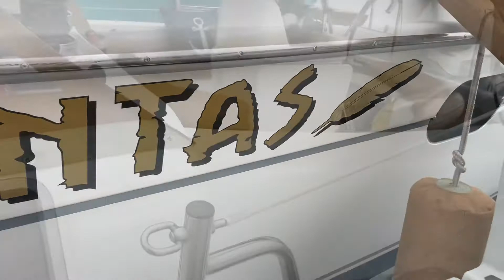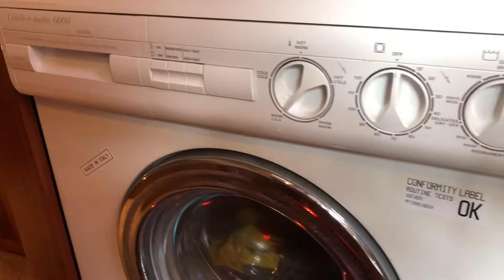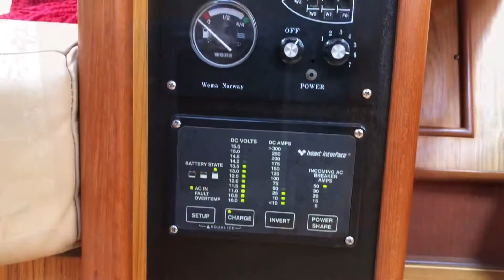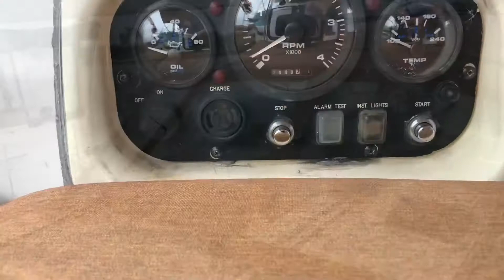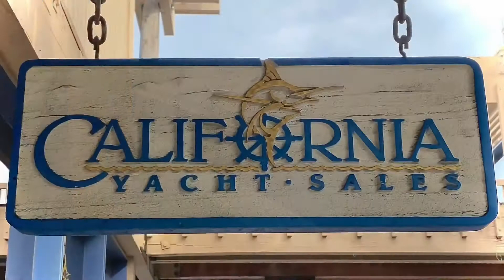2001 Hunter 460 Walkthrough | California Yacht Sales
The Hunter 460 is great all around  boat, for going to the   Southern California islands, and sailing down to Mexico, and   beyond. It is a great sailing performer and easy to maneuver under power, a pleasure to be aboard.

This Hunter 460 sailboat is the predecessor to the popular Hunter 466, rounding out some of the bigger boats that the Hunter brand was building in the early 2000's. Contrary to some 466 models, this 460 features the highly sought-after 3 cabin layout, opening up the boat to 3 separate couples or a full family aboard. This particular vessel also comes complete with a Washer/Dryer combo, making her a fantastic liveaboard option. Scrolling through the photos of this specific boat, you can see how the current owner has created an ambient and homely enviroment for herself. If you're not the condo or liveaboard buyer, then you'll be happy to know that she also comes equiped with a generator, something rarely found on sailboats in Southern California. When you climb aboard, it's cleverly hidden in the port lazarette on the transom of the boat. Pocahontas is looking for her next adventure, and if you're ready to sail off into the wild, this is a good place to start.